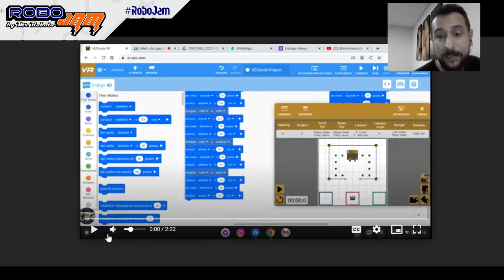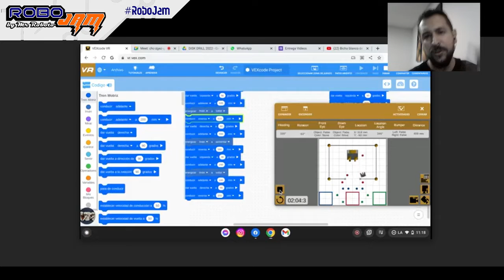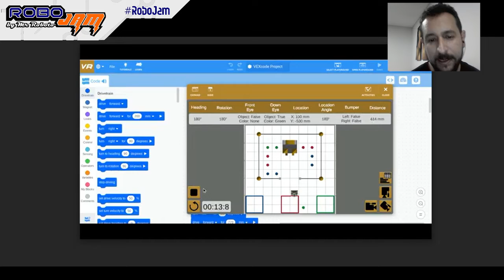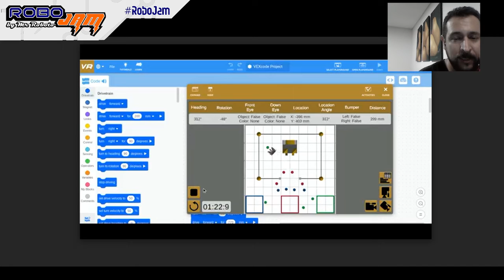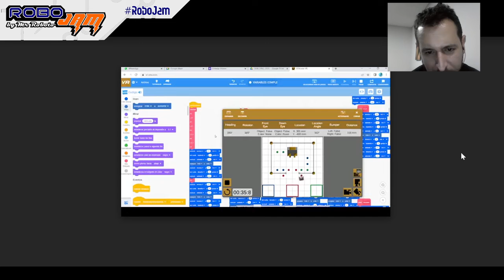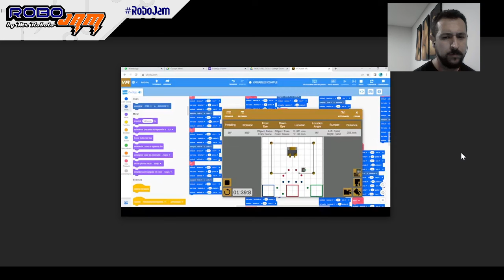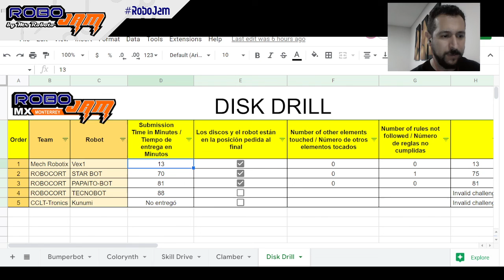Disk Drill - RoboJam MX Monterrey